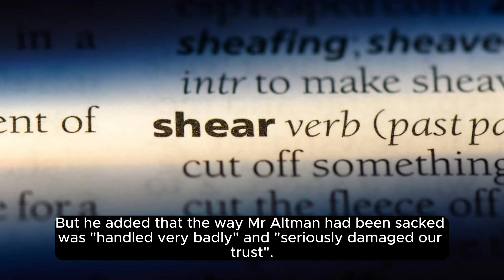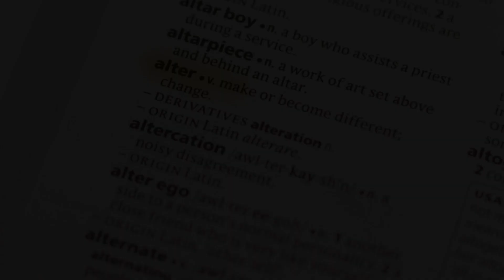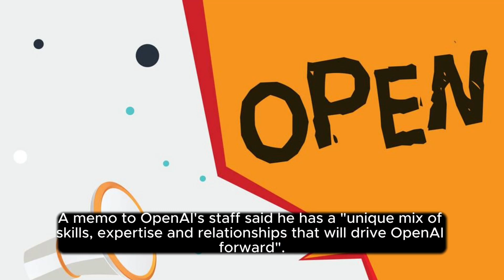Sacked OpenAI boss Sam Altman to join Microsoft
Welcome to [AK NEWS Channel ] - Your Source for Reliable News 🌐
📰 Stay informed with the latest headlines, breaking news, and in-depth coverage on [AK NEWS Channel ]. We are dedicated to delivering accurate, unbiased, and timely news to keep you well-informed about the world around you.
🔍 Explore our wide range of news categories, including politics, technology, health, entertainment, and more. Our team of experienced journalists and reporters work tirelessly to bring you comprehensive and engaging news stories from across the globe.
🎥 Watch our exclusive interviews with key figures, experts, and thought leaders, providing insights into the most pressing issues of our time. Join us as we dive into the stories that matter, providing context and analysis to help you make sense of the complex world we live in.